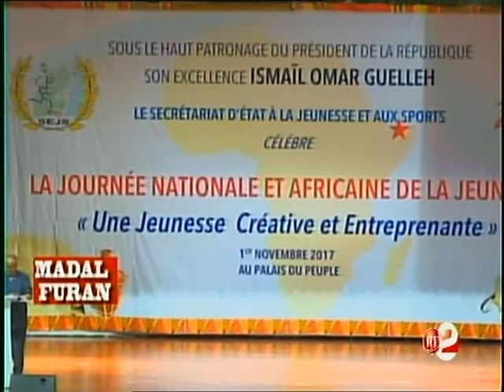RTD : Madal furan 18/01/2018